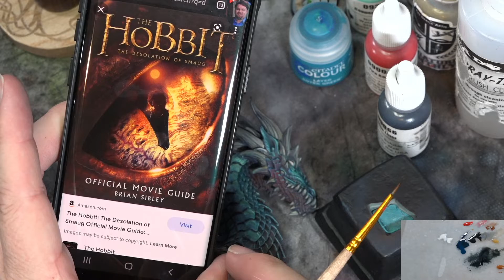House of Vex Ep 10 12 3 2021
In House of Vex Episode 10 Aaron finishes off the Dragon for his mom. This the Yesera Dragon Bust that was a limited edition bust from ReaperCon 2017.